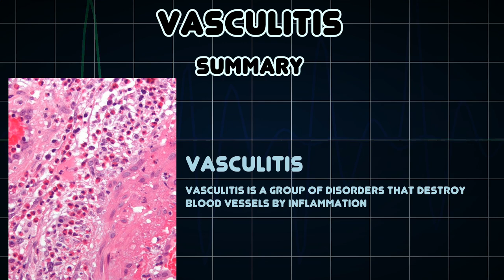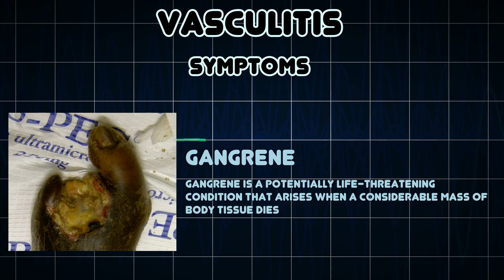Vasculitis (Medical Condition)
Symptoms, risk factors and treatments of Vasculitis (Medical Condition)

Vasculitis is a group of disorders that destroy blood vessels by inflammation